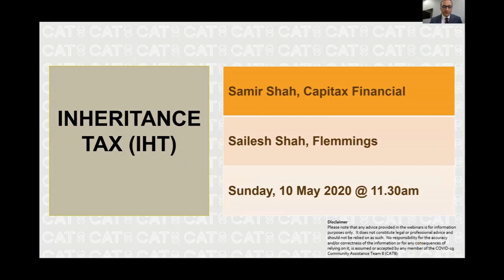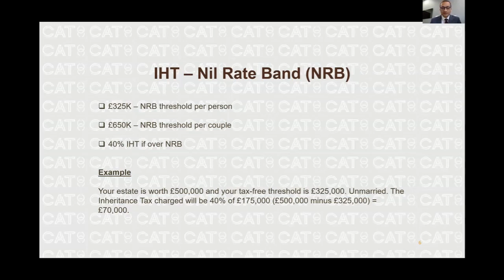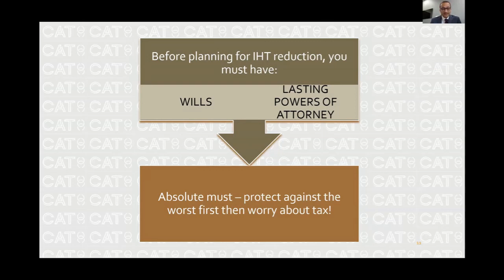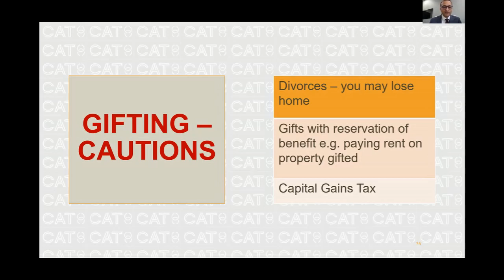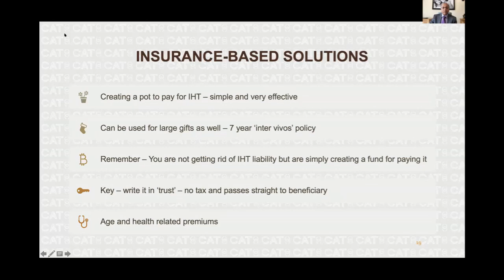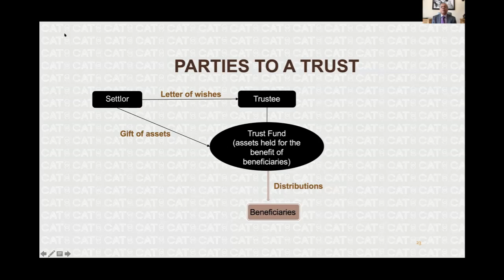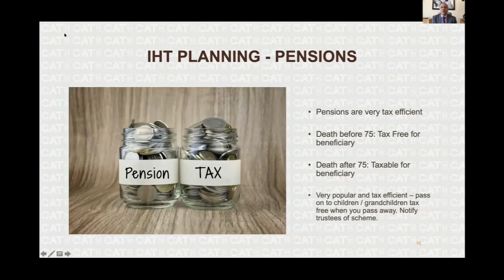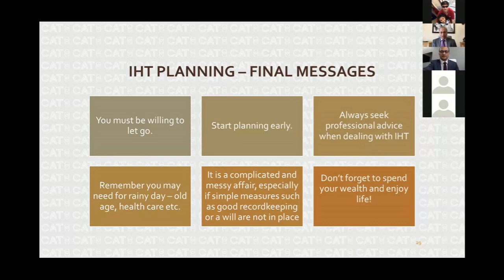CAT8 Webinar 3 - IHT Planning by Samir Shah & Sailesh Shah